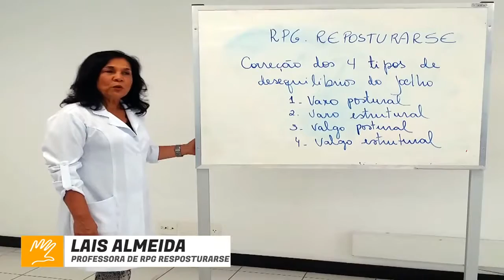EBOM RPG REPOSTURARSE